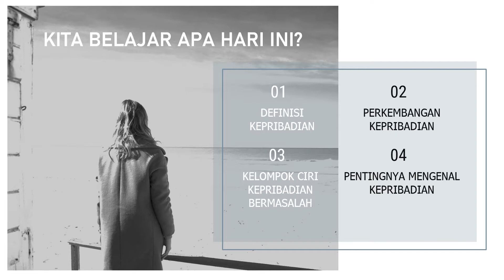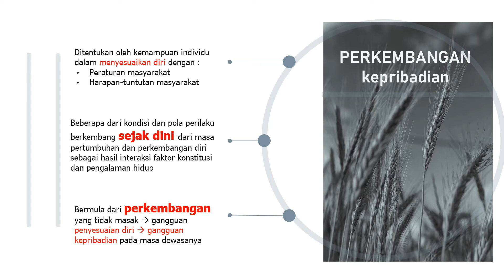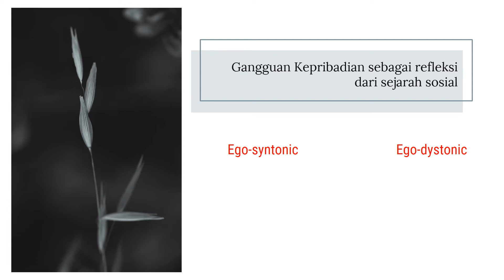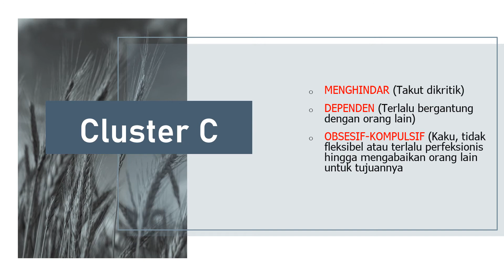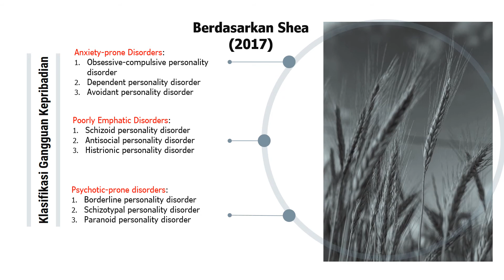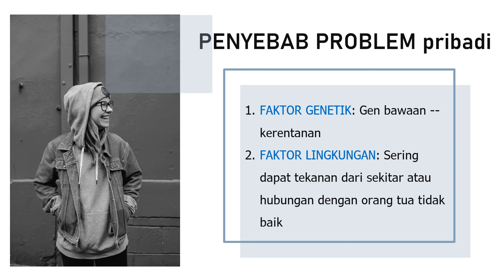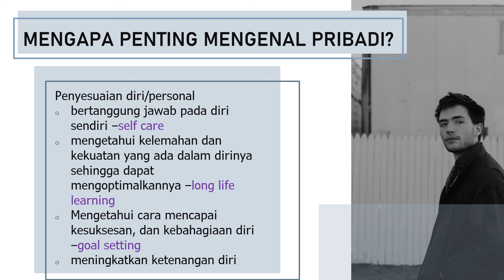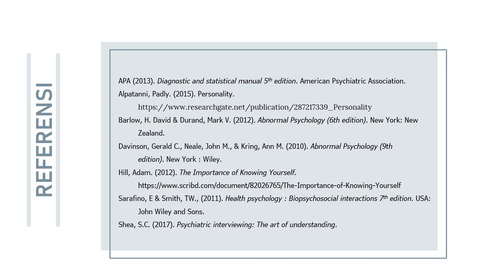#1 Memahami Kepribadian: Sebuah Pengantar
Video ini memberikan gambaran singkat mengenai perkembangan kepribadian yang tidak sehat, yang dapat mengarah pada pembentukan gangguan kepribadian. Selain itu, pemahaman pada pentingnya pengenalan pribadi juga menjadi pokok bahasan yang penting untuk disimak. Selamat belajar!

RALAT
6:49 Gangguan kepribadian narsisistik termasuk dalam kelompok "poorly emphatic disorders"